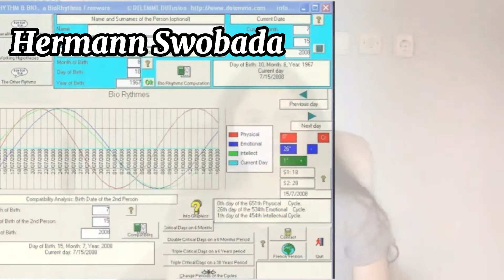Biyoritim nedir? Biortim / Biorhythm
Sizlere bu videoda Biyoritim ler ile ilgili araştırmalarımı sunuyorum. :))